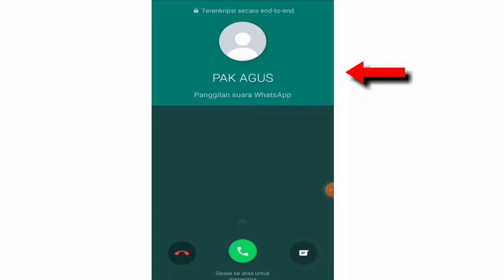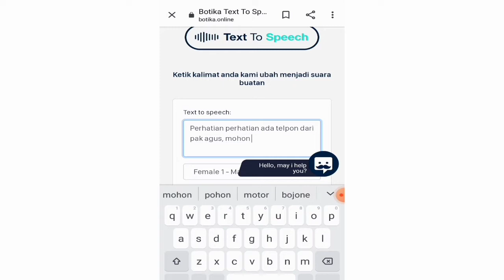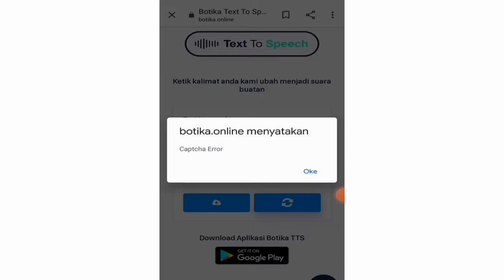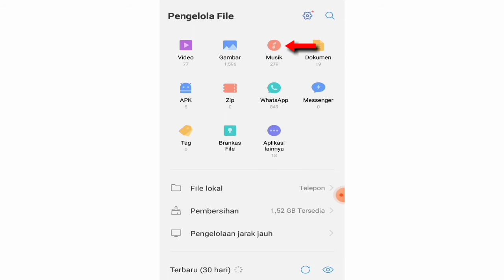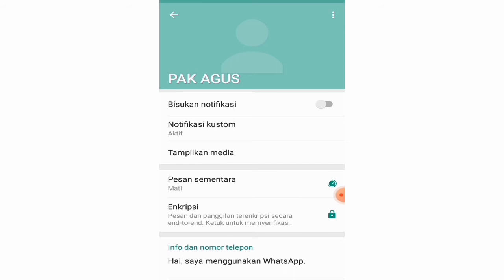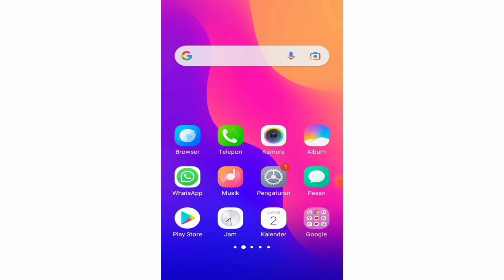Begini Cara Ganti Nada Dering Panggilan whatsApp Tanpa Pakai Aplikasi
jika anda ingin mengganti nada dering panggilan pada aplikasi whatsapp tanpa menggunakan aplikasi, maka anda bisa melihat video kita